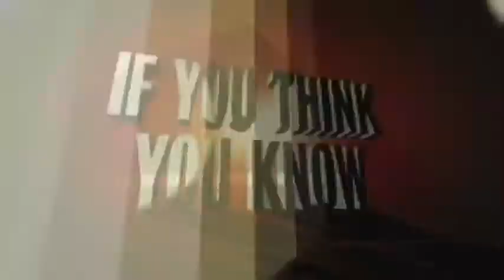Fandom Krack Trailers - Hoodwinked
What better way to deal with being sore than making fan trailers? Besides boredom. and fractured fairy tales. (tail...whatever)